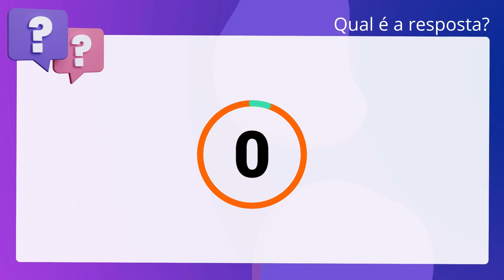QScon Direito: [Art. 41, Lei 9.279/96] VUNESP 2019 - Juiz de Direito (TJ-AC)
Art. 41, Lei 9.279/96 | VUNESP 2019 | Juiz de Direito | (TJAC)

A respeito dos direitos da proteção conferida pela patente, dispõe a Lei n°. 9.279/96 que a extensão da proteção conferida pela patente será determinada pelo. teor das reivindicações, retroativa a data do depósito do pedido, interpretado. com base no relatório descritivo, nos desenhos e na comprovação de. funcionalidade.

Gabarito: Falso